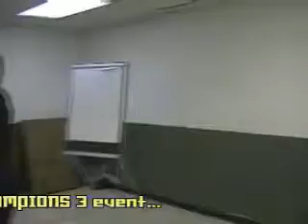"We're Going to Get Drunk, Buddy"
Barry Wolf at SWA Warzone's Night of Champions 3 event